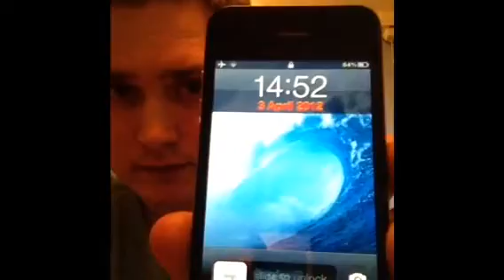Vlog: The Day After The Night Before VEDA Day 3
Vlog